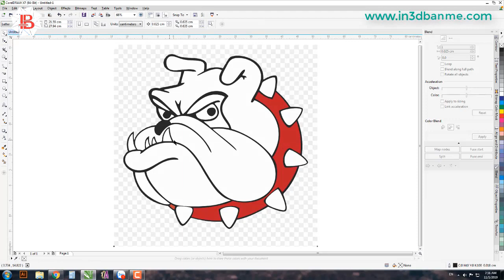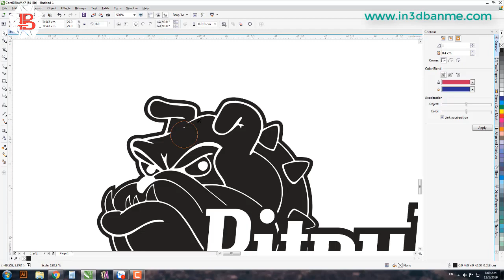KHẮC MICA BẰNG MÁY LASER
- Hiện tại bên mình có in gia công chân chữ cho ae quảng cáo giá tốt, gia công trọn bộ chữ ( uốn + làm đèn ) . Cmt email hoặc kb zalo mình gởi báo giá và mẫu chữ nhé !
●In 3D - Thiết kế - Quảng cáo - In ấn - Cắt laser CNC BMT
● Nếu có bất cứ thắc mắc, khiếu nại nào về bản quyền hình ảnh cũng như âm nhạc có trong video mong chủ sở hữu liên hệ trực tiếp với tôi qua thông tin bên dưới. Xin cảm ơn!
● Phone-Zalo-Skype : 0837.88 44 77